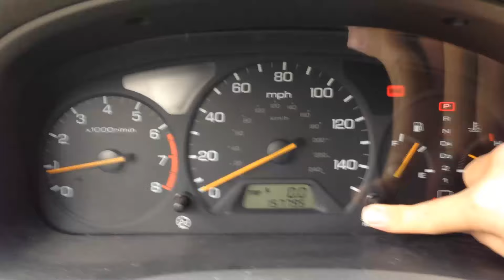Honda Accord - 6th Generation - Reset Maintenance Light - Easy 1998 1999 2000 2001 2002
How to reset your yellow maintenance light on your Honda Accord, Civic, Pilot, CRV.